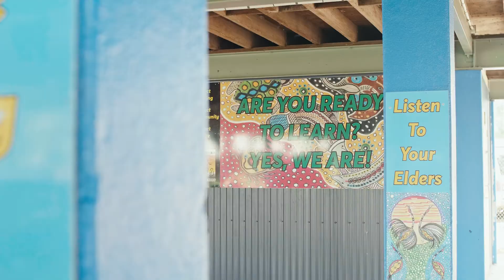Tackling Indigenous Smoking - Youth in Kowanyama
Don't make smokes your story! Check out this important message from the youth of Kowanyama.

Our Tackling Indigenous Smoking (TIS) project have recently worked with community members in Kowanyama to develop local videos for the community. The videos promote positive health messages which are intended to create awareness of smoking in Kowanyama.
Don’t make smokes your story Cape York.